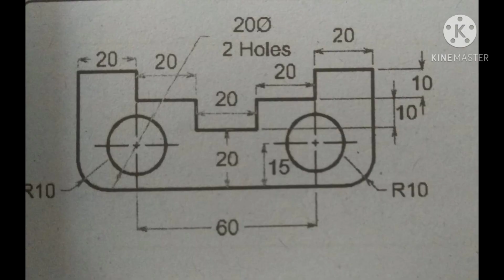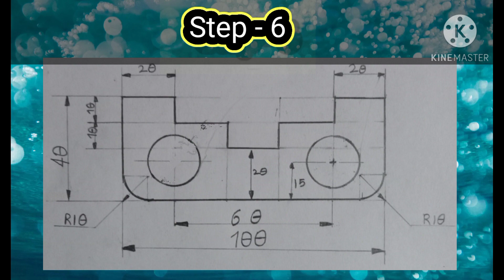Engineering GraphicsE G 1 N Syllabus Sem 1 PART-3 in Tamil